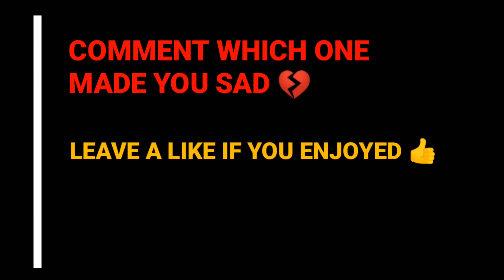WORLDS TOP 10 EXPENSIVE CARS CRASH TEST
World's top 10 most expensive cars crash test and safety ratings including Camaro, Mustang and Tesla Model S.